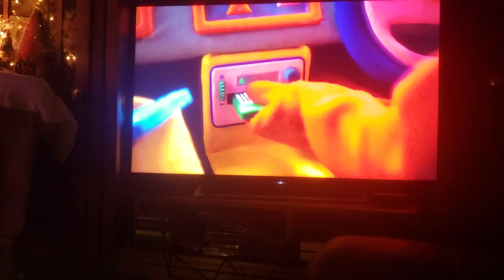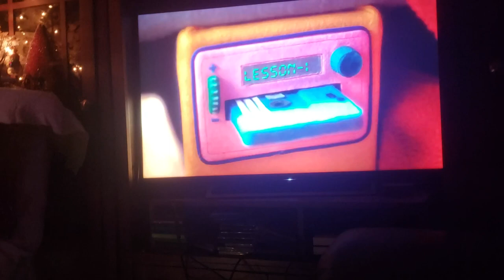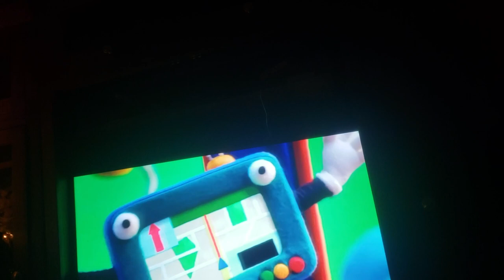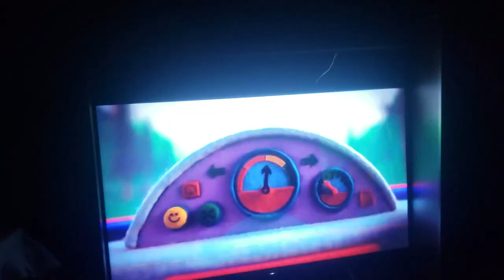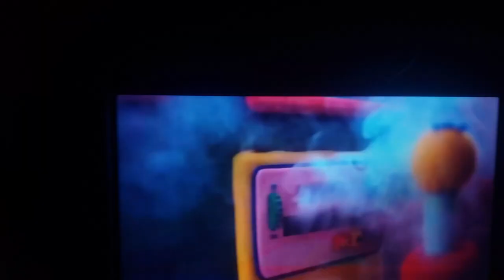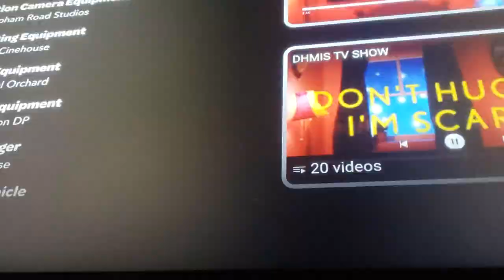DHMIS tv show season 1 episode 5 Transport full show with ads 12/15/22 yesterday. late ok